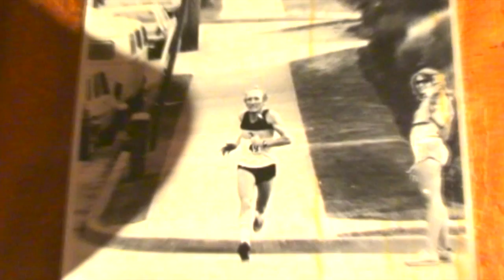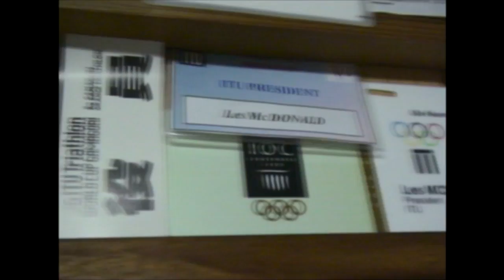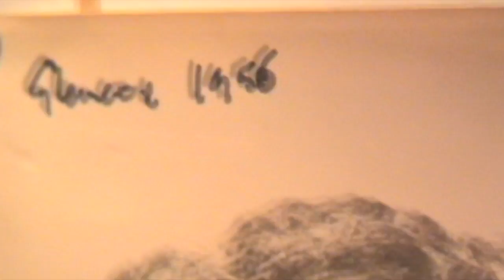Les McDonald tribute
It is with great sadness that ITU has learned of the death of our Honorary President, Les McDonald. He died on September 4 in Vancouver (Canada), at 84 years of age. McDonald served as ITU’s President from its inception in 1989 until 2008, and he was largely credited with getting the sport of triathlon into the Olympic Summer Games.  The grief of his passing is shared by his family, friends, athletes, fans and all the triathlon family, and by ITU staff and Board.